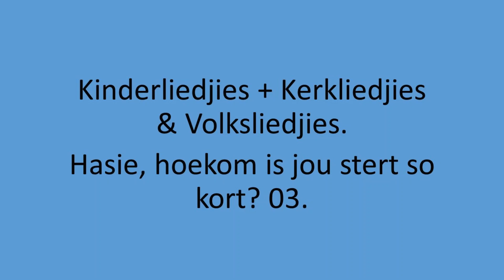Kinder, Kerk & Volk - Hasie, hoekom is jou stert so kort? 03.